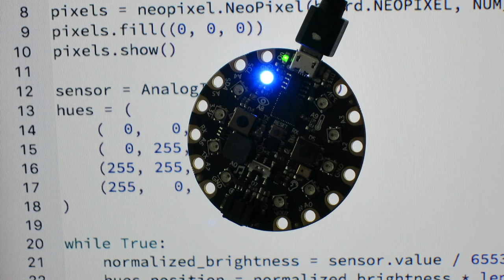Light sensor to LED Ring Mapping with Multiple Colors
Here is an Adafruit Circuit Playground Express running my program under Circuit Python. The light level is mapped to a ring of LEDs, with the brightness space mapped over multiple colors.